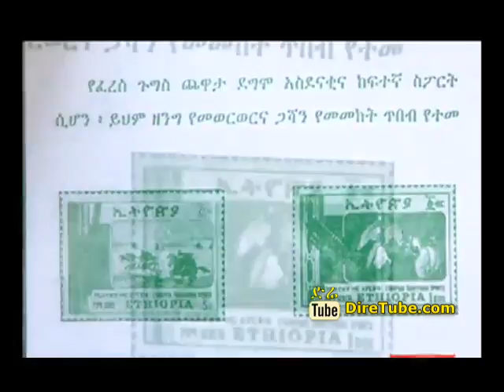The Latest Evening Sport News and Updates From EBC October 21, 2014